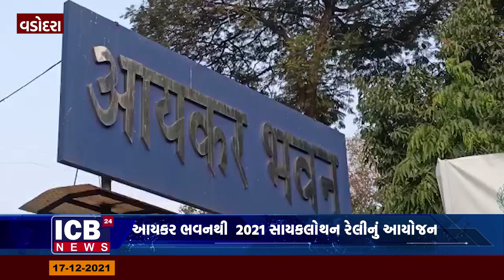વડોદરા-આયકર ભવનથી ૨૦૨૧- સાયકલોથન રેલીનું આયોજન